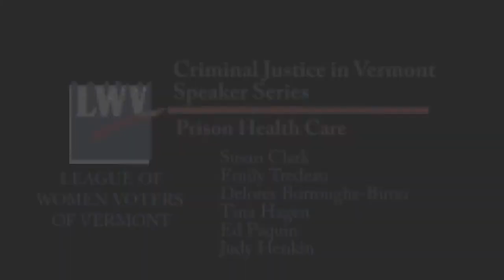League of Women Voters - Prison Health Care